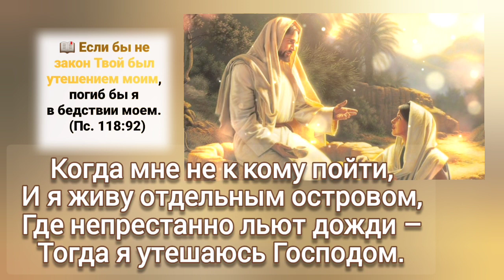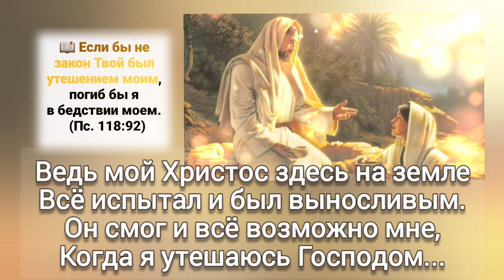🎼Когда мне хочется рыдать ... я не спешу людей сзывать –я просто утешаюсь Господом ...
🎼Когда мне хочется рыдать,
Упасть на пол под трески хвороста,
я не спешу людей сзывать –
я просто утешаюсь Господом.
🎼Когда мне не к кому пойти,
И я живу отдельным островом,
Где непрестанно льют дожди –
Тогда я утешаюсь Господом.

🎶Ведь мой Христос здесь на земле
Всё испытал, и был выносливым.
Он смог, и всё возможно мне,
Когда я утешаюсь Господом...

🎼Когда не властен избежать
Нежданного кинжала острого,
Иду, чтоб сердце бинтовать
И утешаться только Господом…
🎼Когда мне нужно уходить,
Укрыв родное пыльной простыню,
Со скрипом дверь навек закрыть –
Я  утешаюсь только Господом.